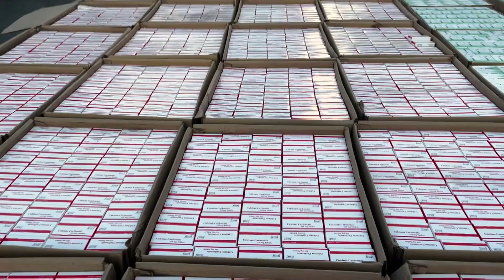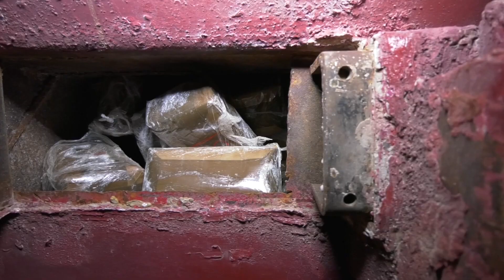واصلت أجهزة وزارة الداخلية جهودها للتصدى لجرائم الإتجار وترويج المواد المخدرة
واصلت أجهزة وزارة الداخلية جهودها للتصدى لجرائم الإتجار وترويج المواد المخدرة فقد تمكنت الإدارة العامة لمكافحة المخدرات من ضبط ستة آلاف طربة لمخدر الحشيش بنطاق محافظة السويس وضبط خمسين كيلو جرام من مخدر الأيس بحوزة أحد العناصر الإجرامية بالجيزة